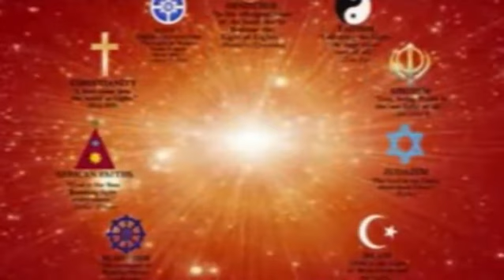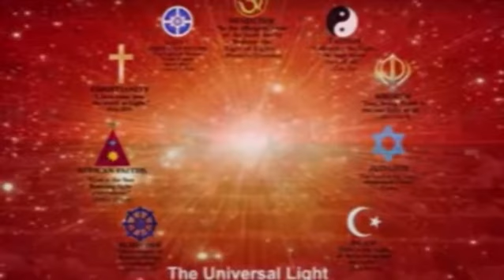BABA Ke Dil Me Bachche Bachcho Ke Dil Me Baba BK Song BK Puneet